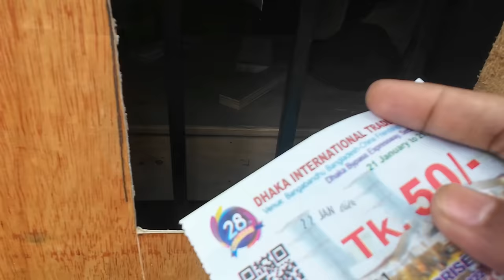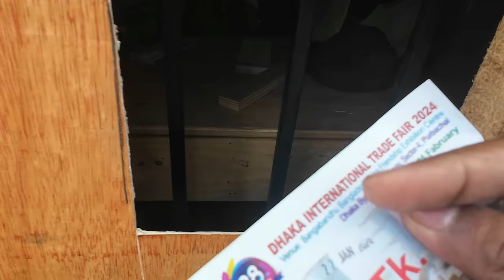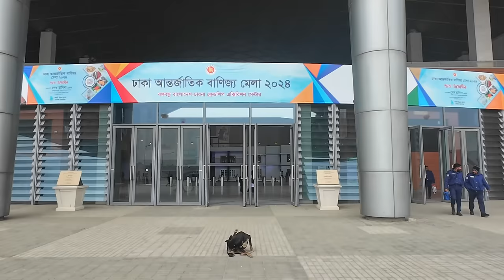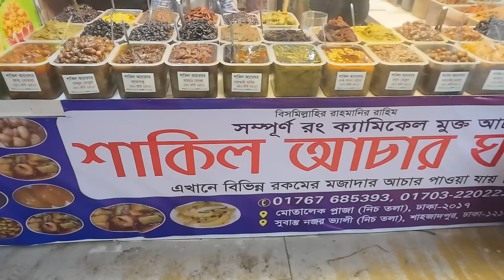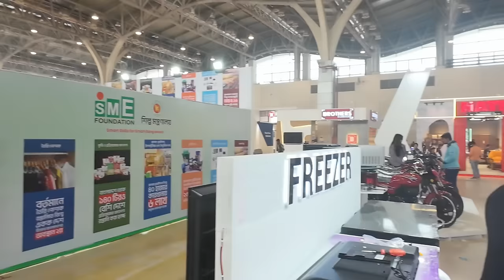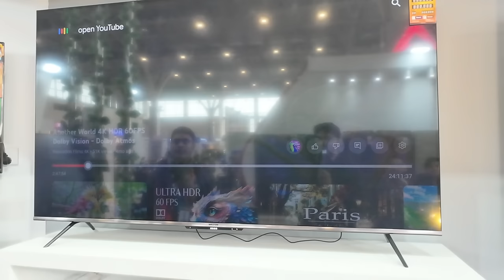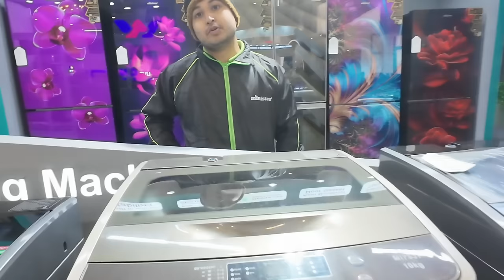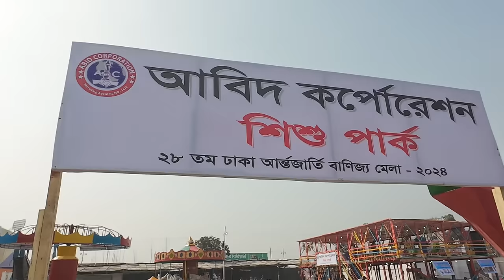banijjo mela 2024 - banijjo mela - dhaka banijjo mela - banijjo mela dhaka bangladesh